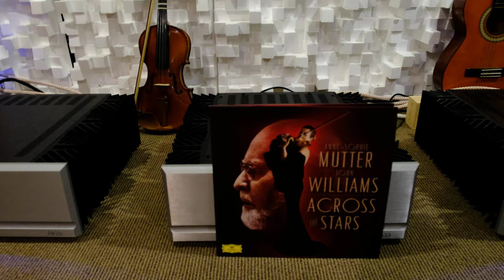Tad 2001 Unity Horn Loudspeaker & KR 300B & Passlab XP22 + XA60